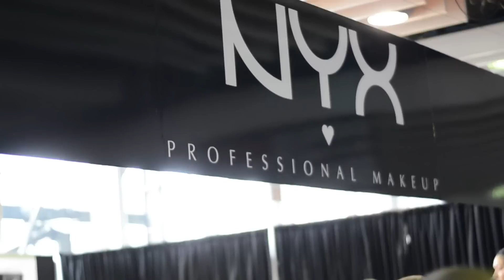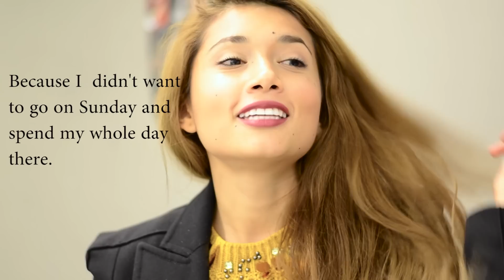WHY AM I NOT GOING TO GENERATION BEAUTY 2016 ? Vlog, Ipsy, Michelle Phan, Disappointment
Wanna know why I am not going to Generation Beauty 2016? Go to minute 3:38 to know my opinion about GenBeauty 2015 in New York and why I am so disappointed of Ipsy and Michelle Phan' s event.

Beme: fashionfabnews